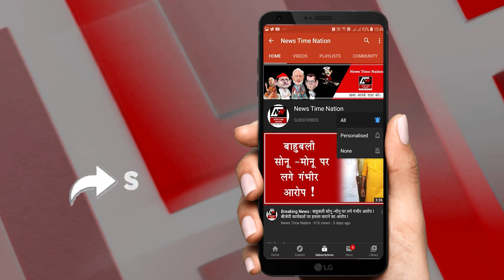अमेठी की इस सड़क पर होती है यमराज से मुलाकात ! | Bad roads of Amethi | News Time Nation